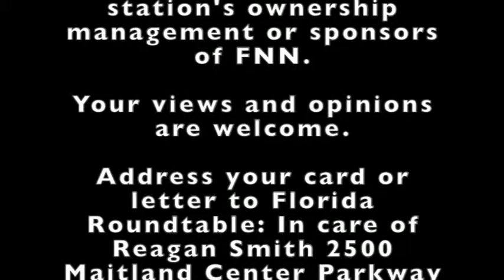Florida Roundtable with Tom Bogar